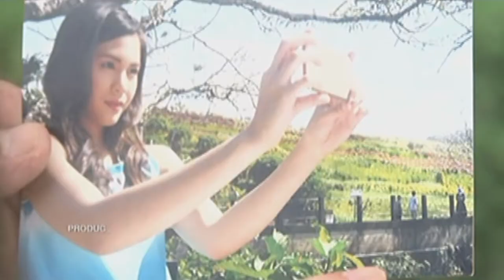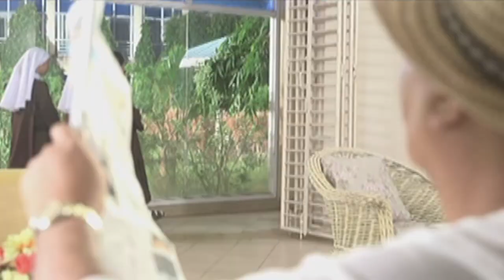Full Episode 92 | Oh My G!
Sophie and Anne finally meet at the park, unaware that they have already found each other. Moments after, Sophie finds solace in Anne as she cries and questions God about Tina’s miscarriage. Later on, with hopes of meeting each other, the two coincidentally utter the same prayer to God.